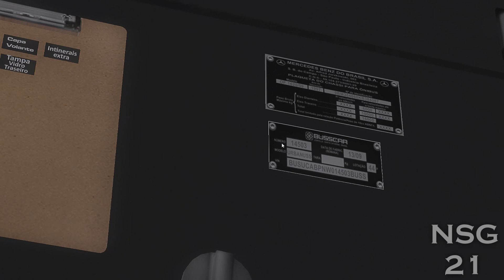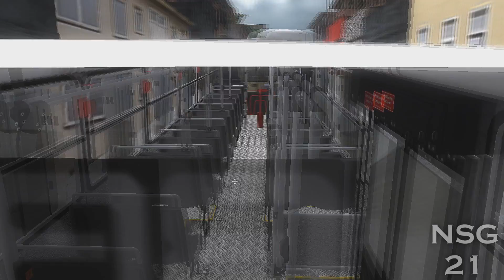🔴[OMSI 2] LANÇAMENTO Busscar Urbanuss 94 mb of-1620 (+G27) - São Benedito / minas vale urbano V1.2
DESCRIÇÃO DESTE VÍDEO:

Trazendo ae o  Lançamento do Busscar urbanuss 94, montado no chassi Mercedes of-1620 by jhon 3D, na skin da empresa São Benedito lá de São Luís-MA, que na vida real o bus é em chassi Vw 16.180 CO ao invés de 1620 da Mercedes, no mapa minas vale urbano V1.2, no omsi 2.

Download da skin:

(JA VEM COM O BUS)

Lukas Gameplays

Arêdes

TRVC GAMER

VULGO OMSI

Lucas Pelloso

Thiago GamerX

Matrix Games